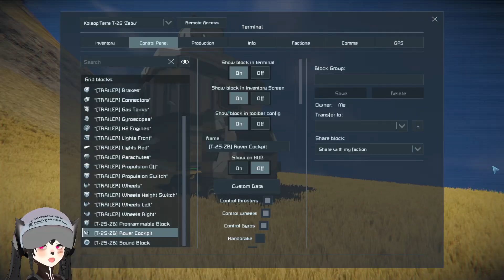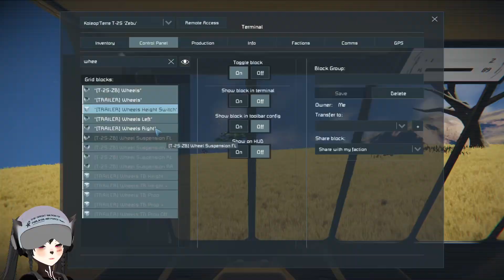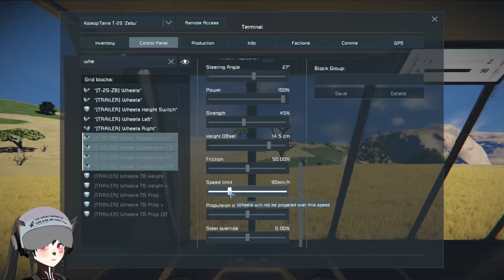This Rover Replicates an Actual Truck Mechanism, Space Engineers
A short video of the Koleop'Terre T-2S 'Zebu' by Mad-Catcher, the Zebu is a truck with an actual truck's feature engineered into it which increases its level of fidelity as well as having a very well-configured handling and carrying capability for its size